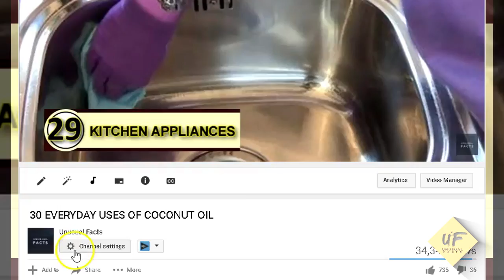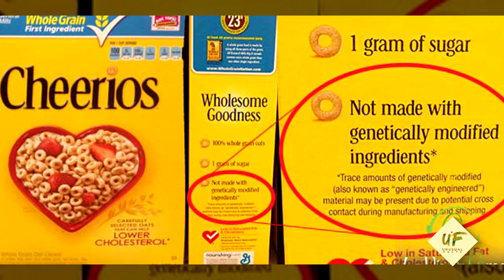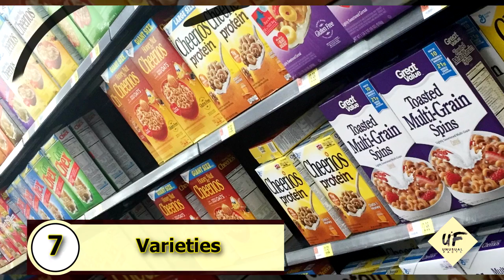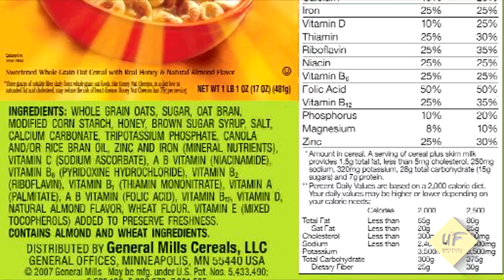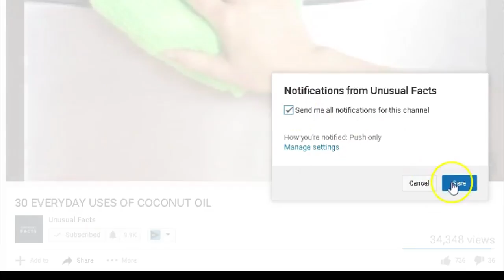Top cheerios cereals facts You Need To Know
Breakfast cereal (or just cereal) is a soup made from processed cereal grains that is often eaten as the first meal of the day. It can sometimes be mixed with milk, yogurt, ice cream, or fruit. Some companies promote their products for the health benefits from eating oat-based and high-fiber cereals. In America, cereals are often fortified with vitamins but can also lack many of the vitamins needed for a healthy breakfast. A significant proportion of cereals are made with high sugar content. Many breakfast cereals are produced via extrusion.

A bowl of corn flakes with milk.
The breakfast cereal industry has gross profit margins of 40-45%,90% penetration in some markets, and steady and continued growth throughout its history. The number of different types of breakfast cereals in the U.S. has grown from 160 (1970) to 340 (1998) to 4,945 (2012). In this highly competitive market, breakfast cereal companies have developed cereals in an ever increasing number of flavors. Although many plain wheat and oat based cereals exist, other flavors are sweet. Some of the most popular brands include freeze-dried fruit and others are flavored like dessert or candy.

Cheerios: Good or bad?? Top cheerios cereals facts You Need To Know
Cheerios cereal, manufactured by 100% grain oats, is not only a delicious diet, but also enriched with fiber, iron and folic acid. The specialty of cheerios cereals is that, it has no artificial flavors or colors. It is a breakfast cereal and is a beloved food item of both children and elders. Here are some facts about cheerios.

13.  Origin
Cheerios is a first oat-based breakfast cereal, manufactured by General Mills in 1941. It is a cold cereal that is ready-to-eat.
12. Honey Nut Cheerios
Being having soluble fibers, honey nut cheerios are really very good for heart-patients. This is all due to its low-fat features.

11. Cholesterol free
One more exclusive feature of is that, there is no saturated fats present in it, so it is completely cholesterol free and no dangerous for fat persons or even heart-patients.
10. Good for Every Age
Cheerios cereal is a perfect diet both for kids and elders as well. You know well that children like to eat very selective items, but they eat cheerios with much pleasure on their faces.
9. Natural Ingredients
MORE VIDEOS YOU MIGHT LIKE AS WELL: